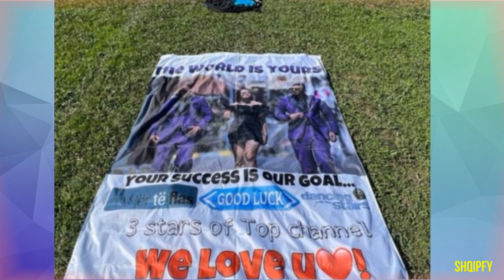Bora Zemani merr surprizën e bukur pas ribashkimit me Donaldin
Pas ribashkimit me Donaldin, Bora Zemani merr surprizën e bukur. Bora Zemani ka marrë së fundmi një surprizë të këndshme nga fansat e saj. Disa fansa kanë dërguar një parashutë pranë vendit të punës, ku shihej fotoja e moderatores krah vëllezërve Veshaj.